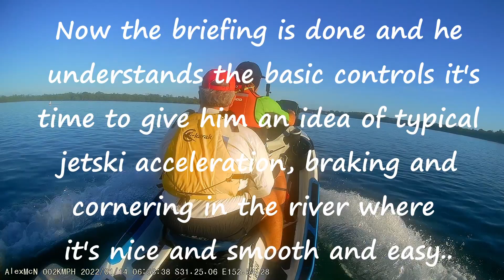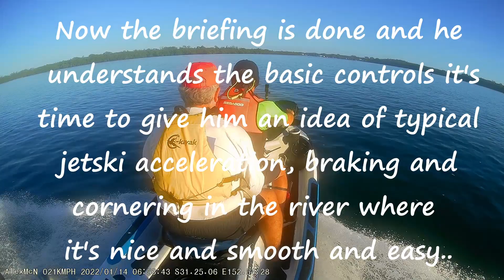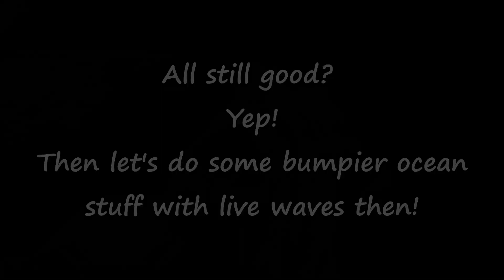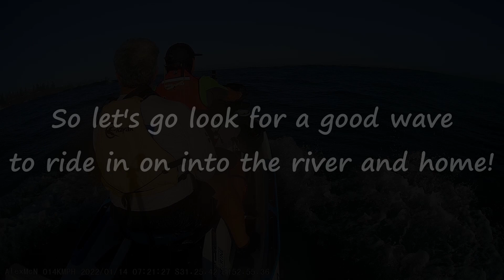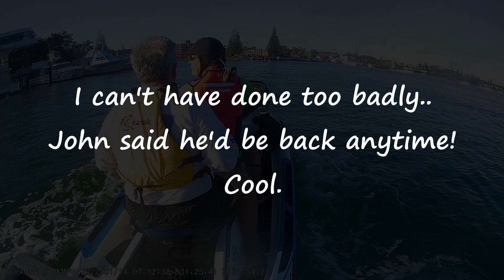Testing new ski-cam setup and taking John for his first ever Jetski ride! - 14th January 2022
Check out Roving-Eye photography now appearing on Google Maps and Street View!